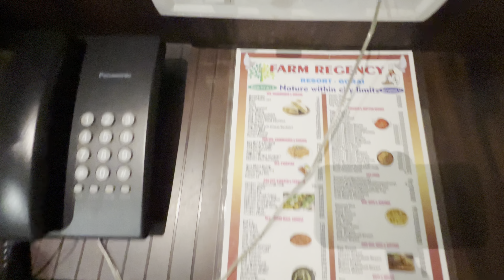Farm Regency Resort | One Day Picnic & Stay | Vlog Ft. Jay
Farm Regency Resort, Gorai
7-8 min distance from Borivali Gorai Ferry.
Our Room - Executive Room (2pax) Price - ₹3900/- incl taxes and BF
Other Type of Room Details and Prices at the end of the Vlog.
Food on Al-a-cart basis.
If you want to opt for All Meals Buffet then, ₹1100/- PP extra incl Checkin Day BF, Lunch and Dinner, Checkout Day BF.
Locker Charges near Water Park - ₹50 charge and ₹100 refundable deposit.
Checkin Time - 10.00 am Checkout Time - 9.00 am